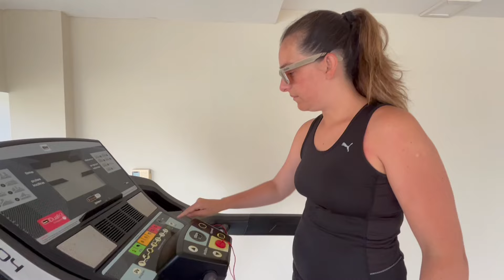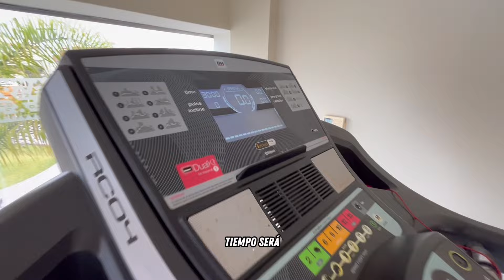Hotel Aranwa en Paracas: Actividades VIP y Confort Total 🌴🎥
Descubre cómo es hospedarse en el Hotel Aranwa en Paracas, Perú. En este video, te muestro las actividades y servicios que disfruté durante mi estadía: una noche de cine con snacks deliciosos, una rutina matutina en el gimnasio, un partido en la cancha de tenis, un relajante momento en la piscina y un desayuno lleno de sabor y calidad. Analizo cada detalle desde mi perspectiva como arquitecta, evaluando cómo la arquitectura y el diseño contribuyen al confort y calidad de vida de los huéspedes. Si buscas destinos turísticos en Perú o quieres saber más sobre el Hotel Aranwa en Paracas, ¡este video es para ti!